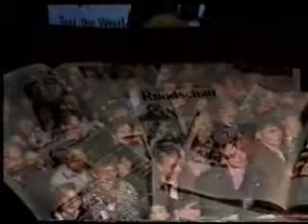АВИА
Фрагменты фильма « Dawai Rock-n-Roll»
 производства компании Н2О Гамбург.